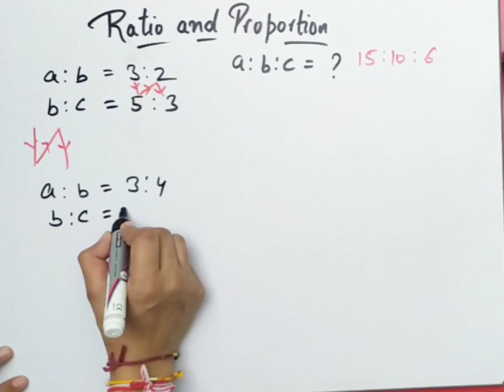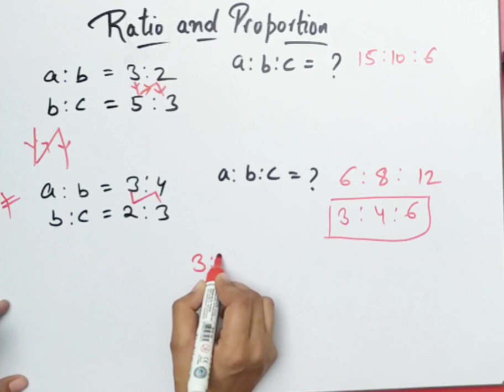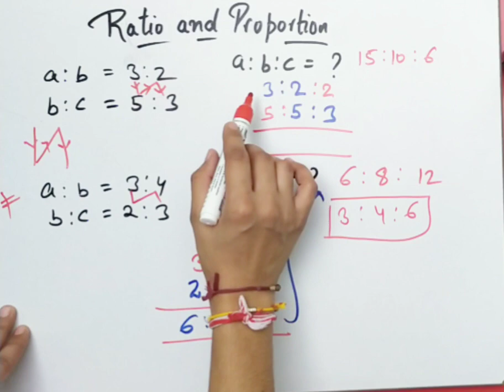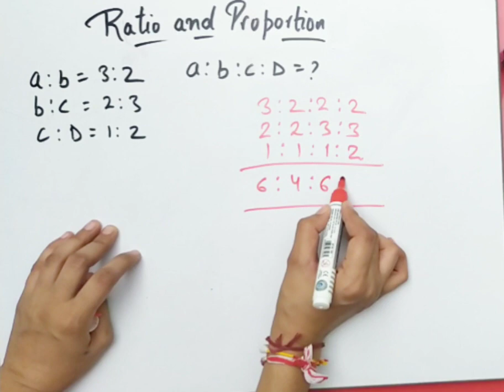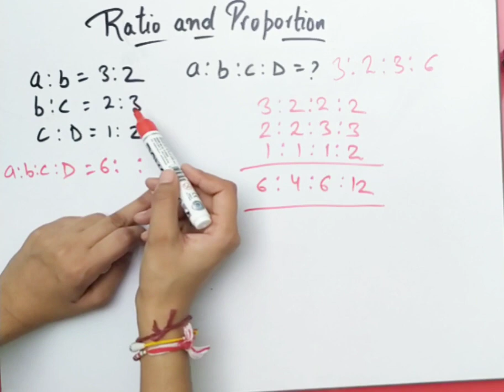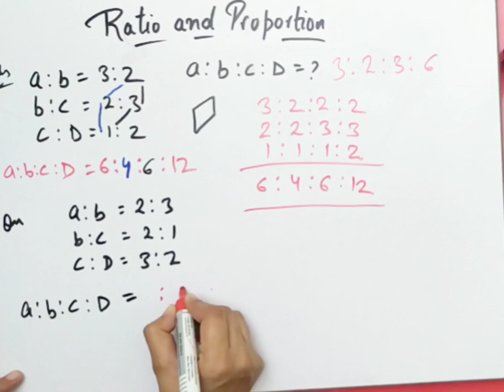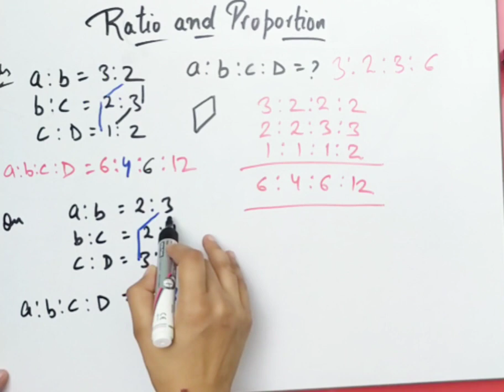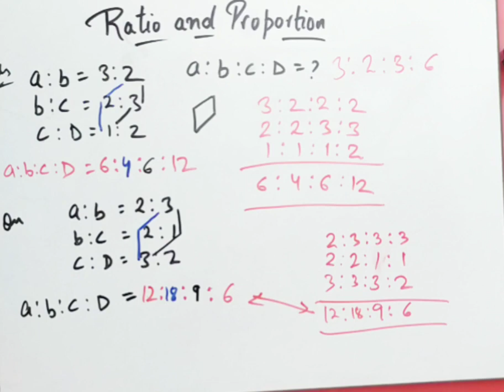Best trick of ratio and proportion||Delhi police/NTPC||maths by neha Yadav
hello everyone

Here I will discuss some tricks of ratio n proportion topic which is very important in every competitive exam